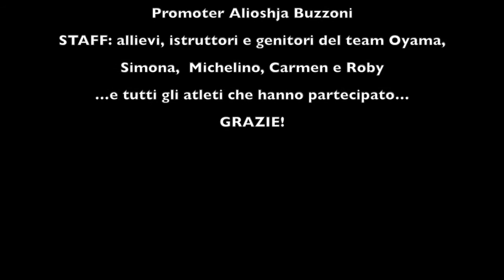KATAKOMBAT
...l'inizio di una nuova era...veri combattimenti per veri guerrieri...Torino...